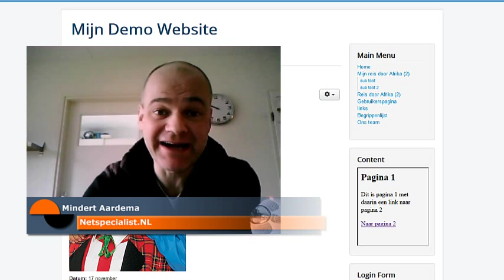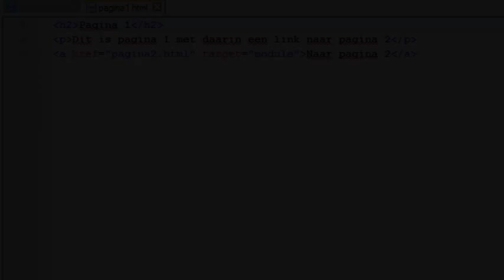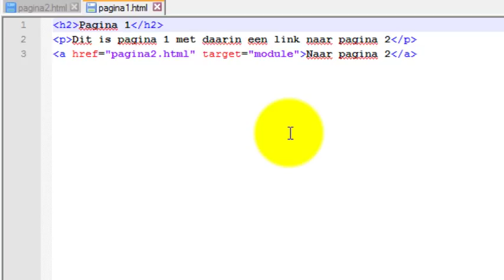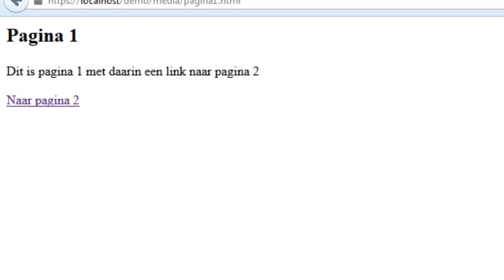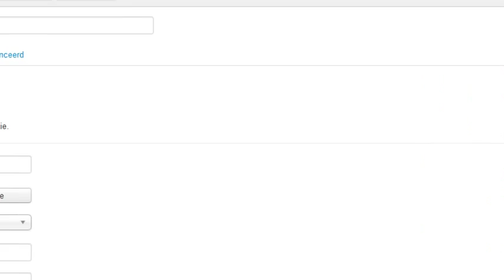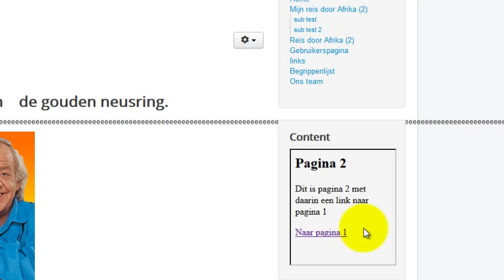linken naar content binnen een joomla module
Wanneer je in Joomla een link in een module plaatst, en je klikt daarop, dan wordt de hele pagina opnieuw geladen.

Het is ook mogelijk om alleen de content van de module te laten wijzigen na het klikken op de hyperlink in deze module.

Hoe je dat doet, ontdek je in deze video.